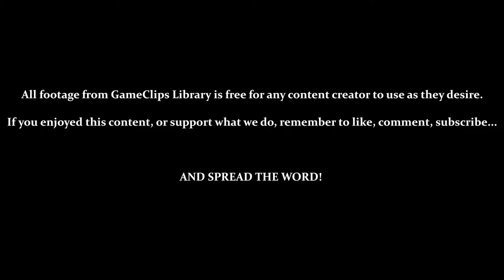Windy Hill / Vs. Delta (Gamma) — Sonic Adventure (DC) — GameClips Library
This Clip's Contents:
- Gamma Stage 3 — Windy Hill
- Vs. E-103 Delta

CUTSCENES:
- 0:15 — Gamma's New Mission: Rescue Friends

Miscellaneous Content:
- 4:38 — Exploiting the AI